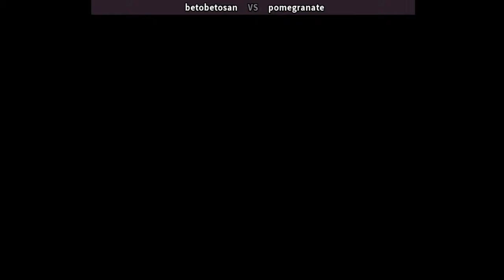Street Fighter III 3rd Strike | Fightcade 스트리트 파이터 3 betobetosan (jp) vs pomegranate (jp)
Street Fighter III 3rd Strike: Fight for the Future
Fightcade online players: betobetosan (jp) , pomegranate (jp)
date: 10/15/2022

Street Fighter III 3rd Strike: Fight for the Future (ストリートファイターⅢ サードストライク ファイト・フォー・ザ・フューチャー) is a 2D fighting game developed and published by Capcom, originally released for the arcades in 1999. It was ported to the Dreamcast, PlayStation 2, and Xbox between 2000 and 2010. A downloadable online version titled Street Fighter III: Third Strike Online Edition was released on PlayStation Network and Xbox Live Arcade in 2011.
Street Fighter III 3rd Strike is the second follow-up to Street Fighter III, following Street Fighter III: 2nd Impact. Like its predecessors, it runs on the CP System III hardware. 3rd Strike increased the character roster by adding five new characters, notably including Chun-Li. It also added further refinements to the previous game's play mechanics and rules. The game was well received in all of its versions. On 29 May 2018, Street Fighter III: 3rd Strike - Fight for the Future was released as a part of the Street Fighter 30th Anniversary Collection for the PlayStation 4, Xbox One, Steam and Nintendo Switch.
Developer(s) Capcom, Iron Galaxy Studios (Online Edition)
Publisher(s) Capcom
Dreamcast JP/NA: Capcom, PAL: Virgin Interactive
Mode(s) Up to 2 players simultaneously
ストリートファイターⅢ サードストライク ファイト・フォー・ザ・フューチャー
ストリートファイターIII
ストリートファイターIII 3rd STRIKE -Fight for the Future
スト3
ストⅢ
街头霸王III：第三次罢工百科全书
街头霸王III
街头霸王3
街霸3
스트리트 파이터 3 서드 스트라이크
스트리트 파이터 3
Вуличний боєць III 3-й удар
Вуличний боєць 3
Sokak Dövüşçüsü III
Sokak Dövüşçüsü 3
นักสู้ข้างถนน III: การโจมตีครั้งที่ 3
นักสู้ข้างถนน 3
Стреет Фигхтер 3
Стреет Фигхтер ИИИ: 3рд Стрике
Уличный боец ​​III 3-й удар
Уличный боец ​​3
ਸਟ੍ਰੀਟ ਫਾਈਟਰ III ਤੀਜੀ ਹੜਤਾਲ
ਸਟ੍ਰੀਟ ਫਾਈਟਰ 3
Straßenkämpfer III 3. Schlag
Straßenkämpfer 3
ستريت فايتر الثالث: الضربة الثالثة
סטריט פייטר 3
Straatvechter 5
Fightcade
SNK
street fighter iii 3rd strike combos | street fighter iii dudley | street fighter 3 dudley
street fighter iii 3rd strike dudley | street fighter iii 3rd strike online | street fighter iii online
street fighter 3 fightcade | street fighter iii 3rd strike fight for the future
street fighter iii 3rd strike fightcade | street fighter iii hugo | street fighter iii 3rd strike hugo
street fighter 3 online matches | street fighter 3rd strike online | street fighter iii urien vs dudley
street fighter 3 third strike fightcade | street fighter 3 fightcade combo
street fighter iii urien | street fighter 3 urien  | street fighter 3 urien vs dudley
your donations will fund next purchases: 2 x 500 GB Hard Disk Drive, 1 x computer Speakers, 2 x headsets, 1 x 256 gb SSD drive, 1 x 6TB Hard Disk Drive
1 x 12 cores processor, 1 x motherboard, hardware installation service